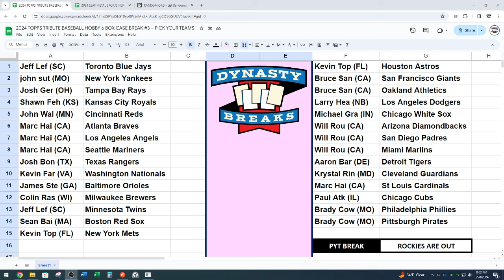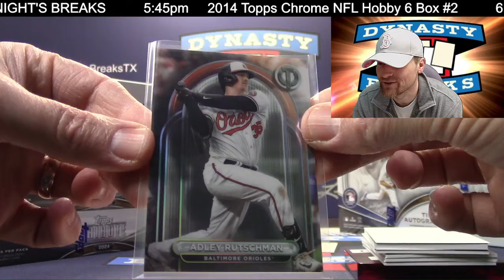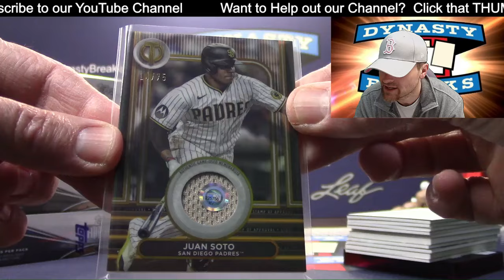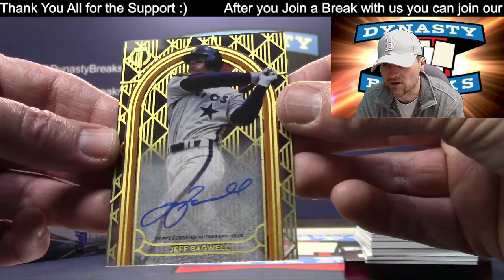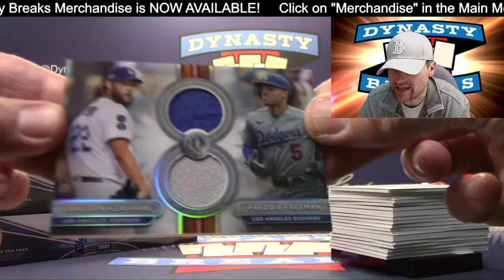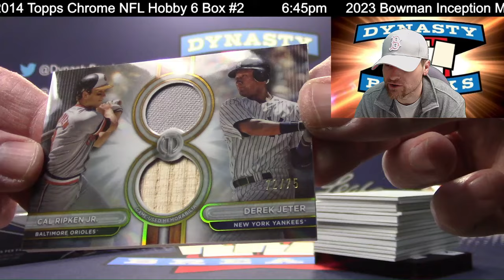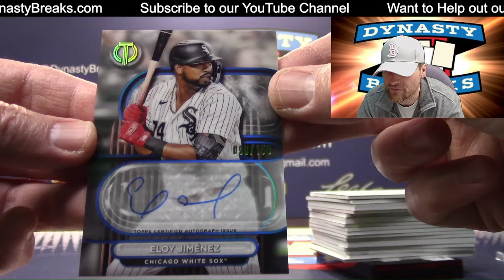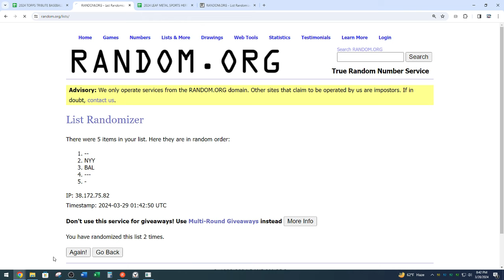2024 Topps Tribute Baseball Card 6 Box Case Break #3 Sports Cards